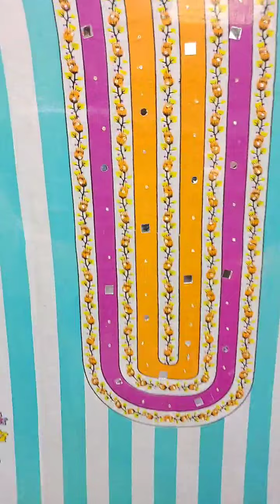একটা কিনলে একটা ফ্রীঅনলাইনে অফার😍 Order link 👇sanveesbytony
সতর্কীকরণ : যে কোন আর্থিক লেনদেন সময় ভালোh ভাবে যাচাই করে নিন ।।

দৃষ্টি আর্কষণ...